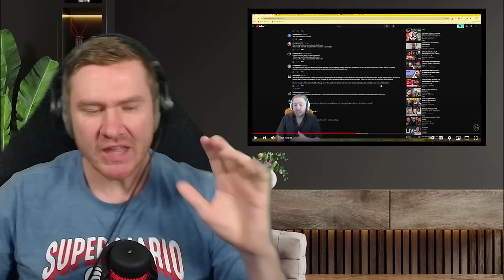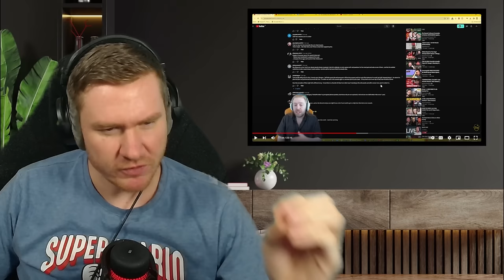Is Calling Out @NubRaids Over Plarium's Raid Awards???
Join The Mug Club 2.0!